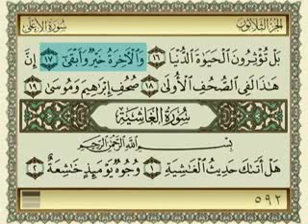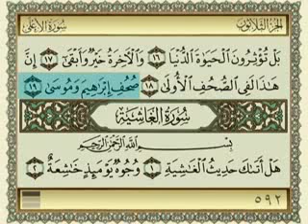Sura Al A'la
Surat Al-ʿAlā (Arabic: الأعلى‎ al-Aʿlà, The Most High, Glory To Your Lord In The Highest) is the 87th sura of the Qur'an with 19 ayat.

Sura Al-Ala was said to be one the favorite suras of Muhammad. This sura includes the basic Islamic concept of life and existence, the unity of ALLAH, reality of divine revelation and mentions the reward and punishment in the hereafter.

Human often hide things from each other and from himself as well. The sura reminds that Allah knows things that are declared and things that lie hidden. The final verse of this sura affirms that the message of this sura was also revealed to Abraham and Moses in their scriptures.